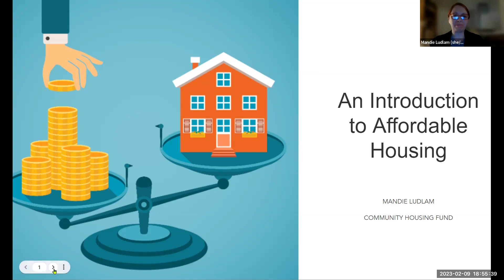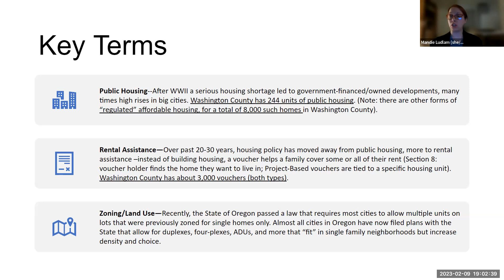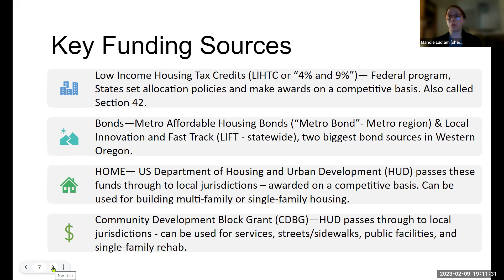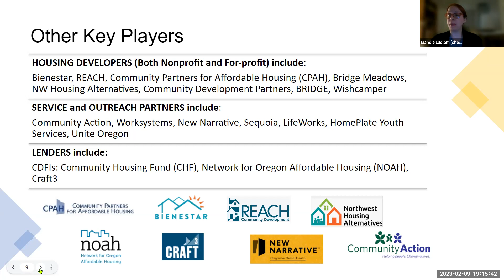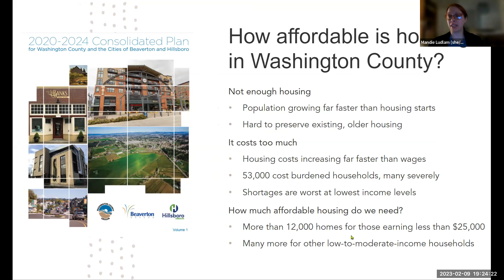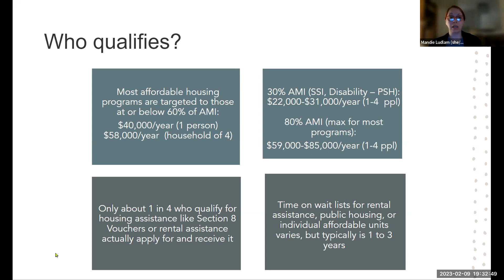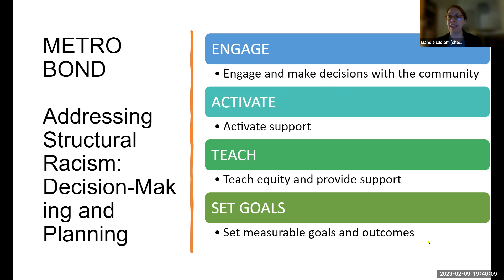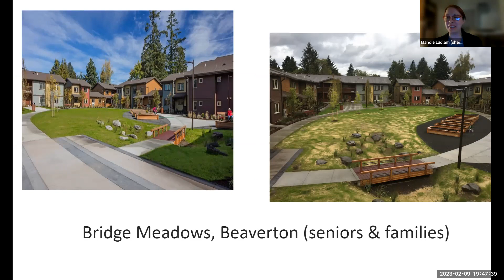An Introduction to Affordable Housing | Mandie Ludlam, Community Housing Fund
An Introduction to Affordable Housing
  - Defining Affordable Housing
  - Key Terms
  - The Housing Market in Washington County
  - How Affordable Housing is Financed
  - Key Players
  - Metro Affordable Housing Bond and Services Measures
  - Some examples of affordable housing properties

Una introducción a la Vivienda Asequible
  - Definición de la Vivienda Asequible
  - Términos clave
  - El mercado de la vivienda en el condado de Washington
  - Cómo se financia la vivienda asequible
  - Protagonistas
  - Bono y medidas de servicios para viviendas asequibles de Metro
  - Algunos ejemplos de viviendas asequibles